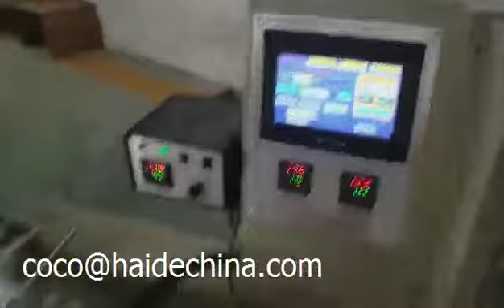disposable plastic cup two three rows automatic counting one line packaging machine